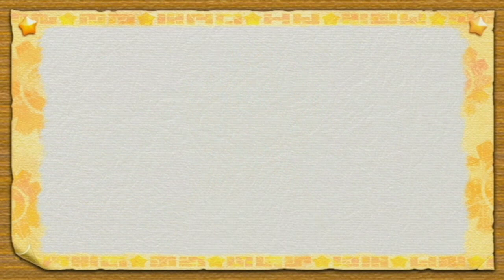Kirby's Adventure Wii - Reise nach Halcandra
Kirby's Adventure Wii (Wii - 2011) - Reise nach Halcandra